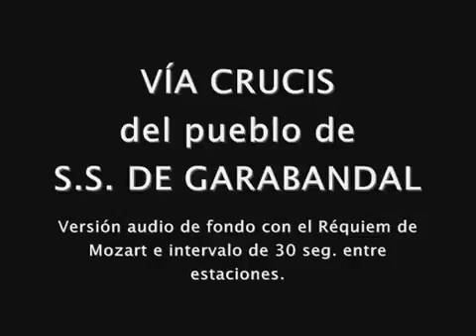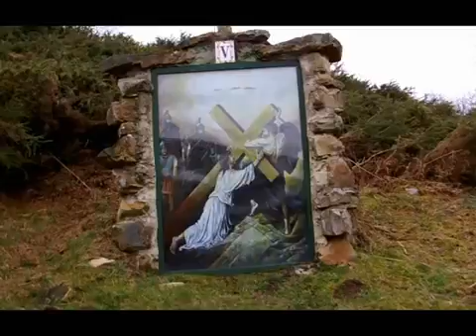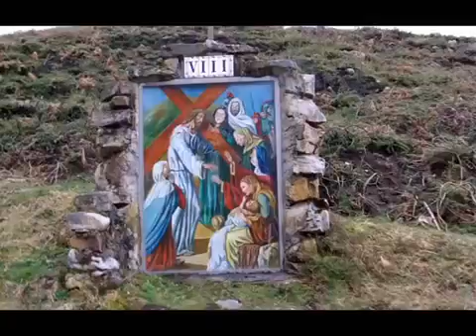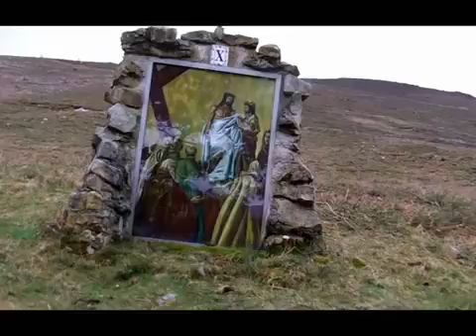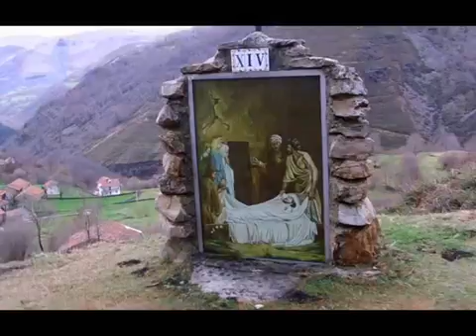Garabandal: Vía Crucis DE LOS PINOS. Vídeo de su trayecto.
Pequeño corto realizado del Via Crucis del pueblo de Garabandal.
Via Crucis levantado en LA CALLEJA (camino que va desde el pueblo a los pinos - lugar de la 1ª aparición).